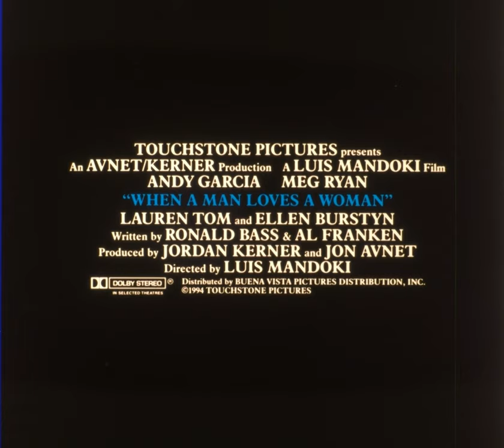When A Man Loves A Woman (1994) 35mm film trailer, flat, open matte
This is an open matte transfer, which means the picture is flat and can fill the whole area, normally the projectionist is expected to add a cache to hide the top and bottom part of the screen (soft matte) to show in a widescreen aspect. I did not apply such thing and therefore at some points you can see some microphones, shades and other movie artefacts that you would normally not see in the theater.